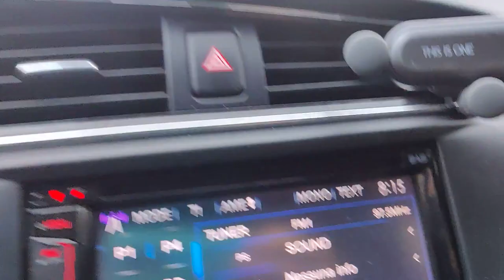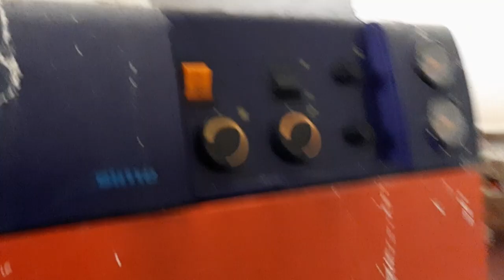[VLOG] Iniziano le prime ispezioni per i lavori di casa mia ft psycho93, mmdebia & AMASRM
è giunto il momento di iniziare a capire che tipi di interventi effettuare in quello che sarà il più grosso progetto dei prossimi anni ovvero casa mia! naturalmente come preannunciato ci saranno validissimi aiutanti